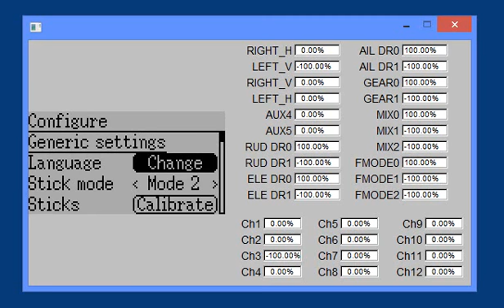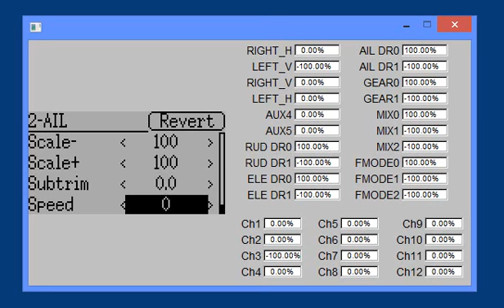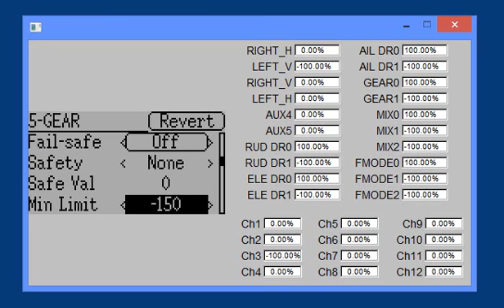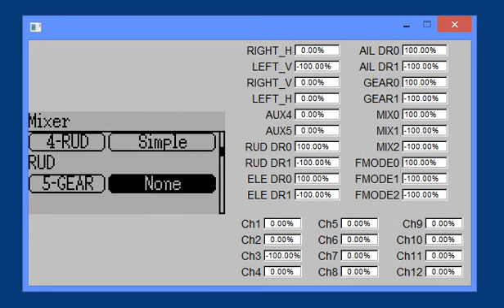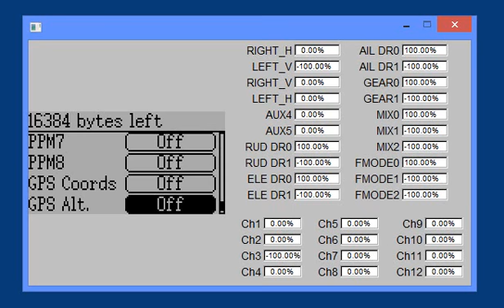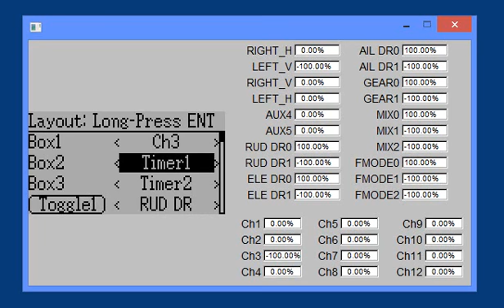Deviation 10 Emulator Menus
Video made by Tom Zadar
Deviation 10 Emulator v4.0.1

Visit my RC web site for Reviews, Transmitter Setup Guides, How to Videos, and Information.